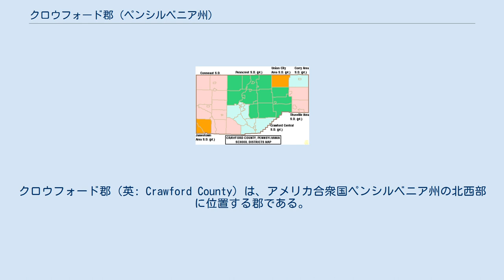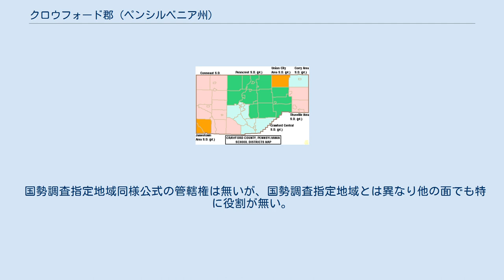クロウフォード郡 (ペンシルベニア州)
クロウフォード郡（英: Crawford County）は、アメリカ合衆国ペンシルベニア州の北西部に位置する郡である。
2010年国勢調査での人口は88,765人であり、2000年の90,366人から1.8%減少した。
郡庁所在地はミードビル市（人口13,388人）であり、同郡で人口最大の都市でもある。
 クロウフォード郡はその全体でミードビル小都市圏を構成している。
1800年3月12日にアレゲニー郡から分離して設立され、郡名はアメリカ独立戦争期の軍人ウィリアム・クロウフォード大佐に因んで名付けられた。
 アメリカ合衆国国勢調査局に拠れば、郡域全面積は1,038平方マイル (2,688.4 km2)であり、このうち陸地1,013平方マイル (2,623.7 km2)、水域は25平方マイル (64.7 km2)で水域率は2.41%である。
 ピマテューニング貯水池を中心にピマテューニング州立公園がある。
 クロウフォード郡はアメリカ合衆国下院議員ペンシルベニア州第3および第4選挙区に属し、2013年時点ではいずれも共和党議員を選出している。
ペンシルベニア州議会上院では第50選挙区に属しており、下院では第5、第6、および第17選挙区に属している。
2013年時点でいずれも共和党議員を選出している。
 クロウフォード郡の自治体、ボロは赤、タウンシップは白、国勢調査指定地域は青 ペンシルベニア州法の下では4種類の自治体がある。
 国勢調査指定地域同様公式の管轄権は無いが、国勢調査指定地域とは異なり他の面でも特に役割が無い。
単に伝統的な名前を持つ場所である。
 クロウフォード郡教育学区の区分図